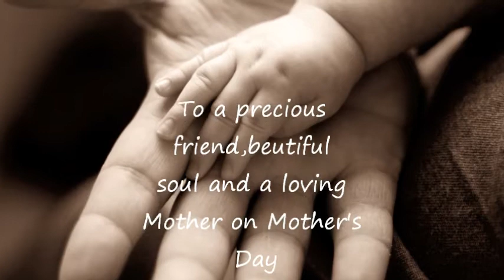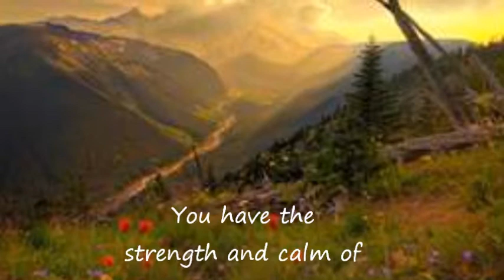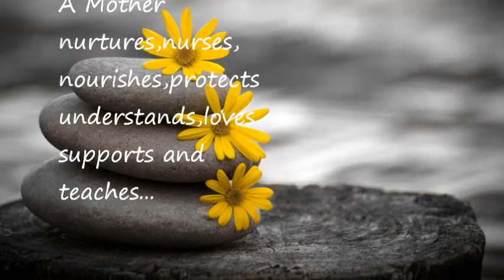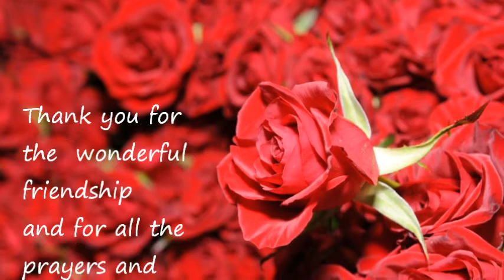To a beautiful soul and a great friend on Mother's Day (Ate Jenny)